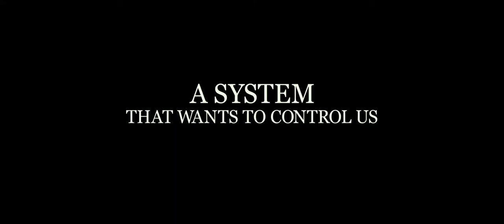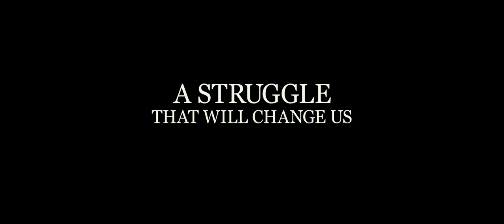Atlas Shrugged Part II 2012 Movie Trailer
Director: John Putch
Cast: Samantha Mathis, Jason Beghe, Esai Morales, Patrick Fabian, Kim Rhodes, Richard T. Jones
Release Date: 10/12/2012
Studio: Rocky Mountain Pictures
Rating: PG-13